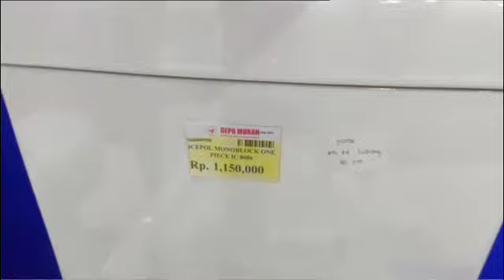Weekend di Supermarket Bahan Bangunan Super Komplit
Mas Agus jalan2 dan belanja di Supermarket bahan bangunan yg super komplit dan murah.

Our Weekend in Building Material Supermarket, complete and cheap price